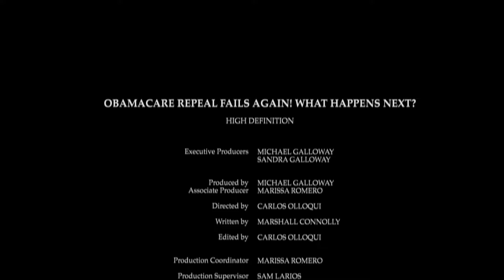Obamacare repeal fails again! What happens next? HD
Obamacare repeal fails again! What happens next?
By Marshall Connolly (CALIFORNIA NETWORK)
9/27/2017